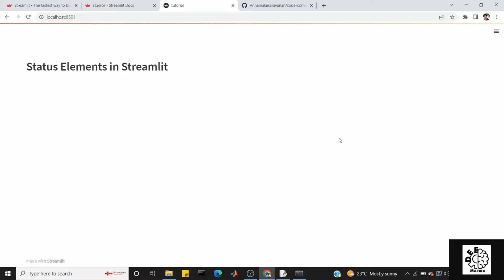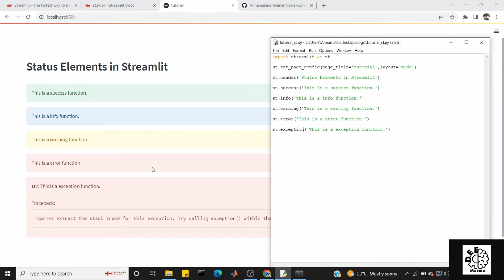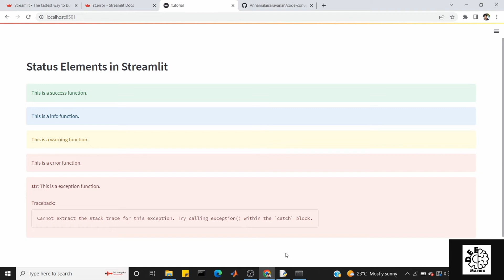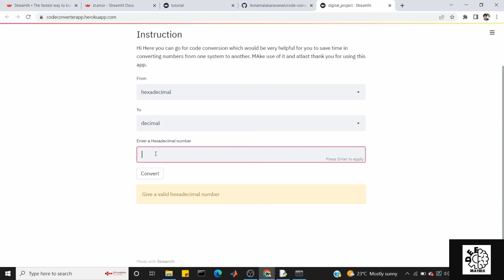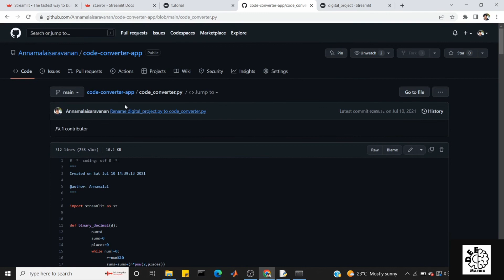Streamlit in python | Part -11 | Tamil | Status elements | Deep Matrix | Data Science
This is a 11th video of Dashboard making using Streamlit. This whole playlist is gonna be in Tamil for Tamil audience who wants to have a career in data science and machine learning.

In this video, we have discussed about the status elements embedding in Streamlit.